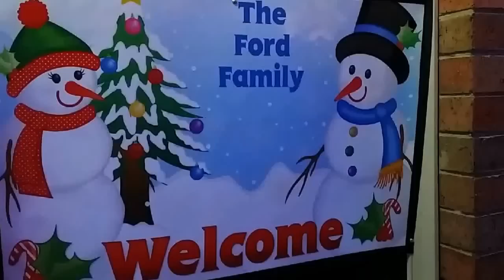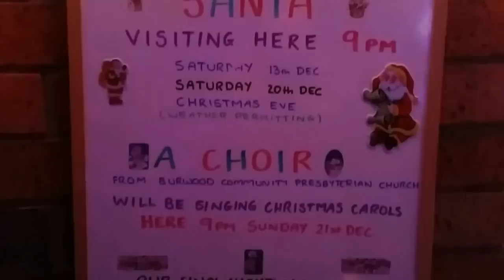Melbourne Christmas Lights: Jenola Parade, Wantirna South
Melbourne Christmas lights display at 43 Jenola Parade, Wantirna South. for latest photos, videos and full details.